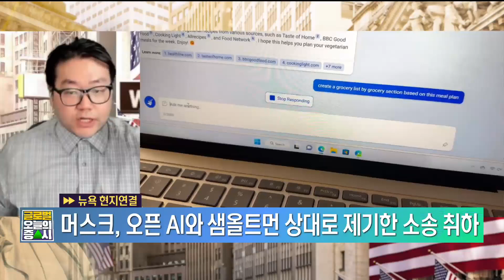[글로벌 오늘의 증시] 글로벌 증시 투나잇 유튜버 유사남 / 증시 관련 이슈를 분석해 드립니다 / 매일경제TV